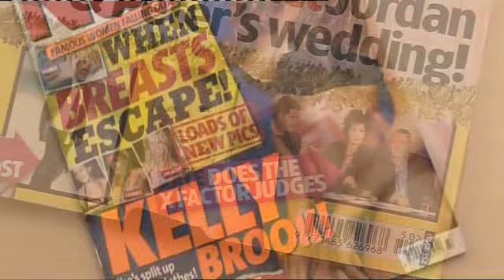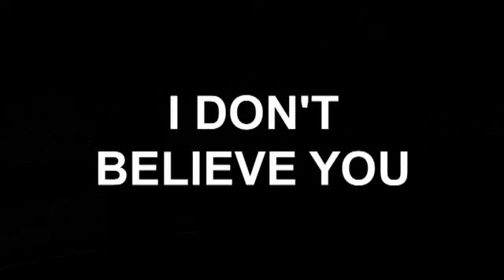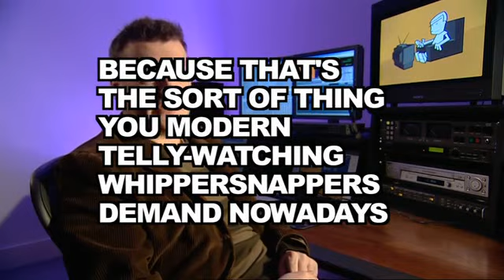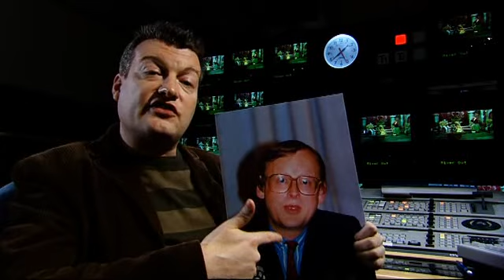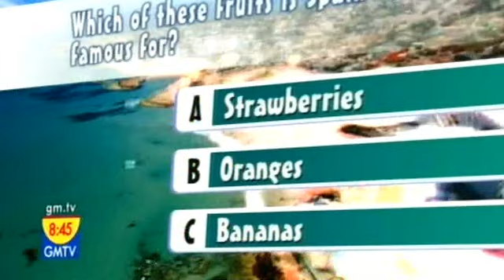Charlie Brooker's Screen Wipe S01E01